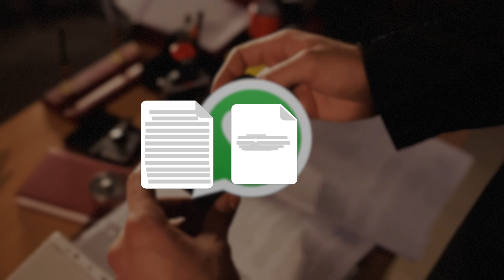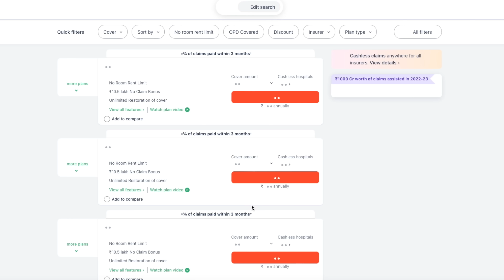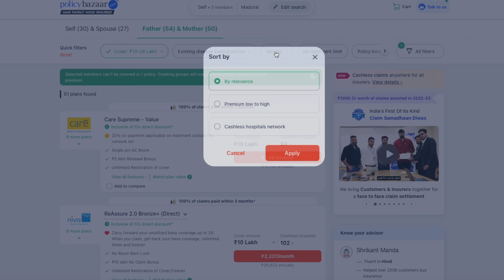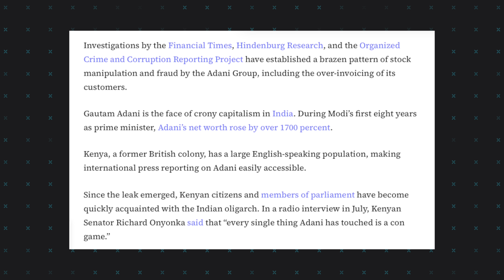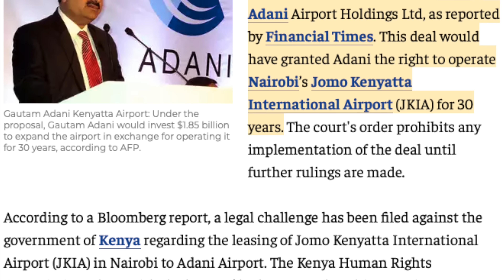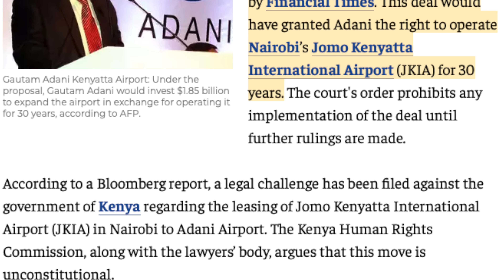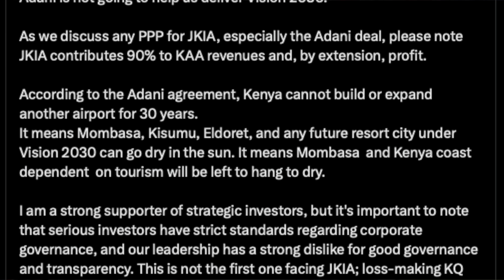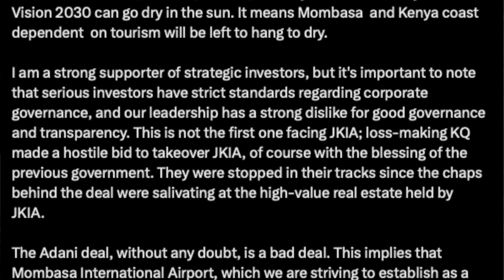மாட்டிக்கொண்ட அதானி | Adani Kenya Issue Explained | Adani கென்யாவில் விரட்டியடிப்பு | TP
இப்படிக்கு,
விக்கி.